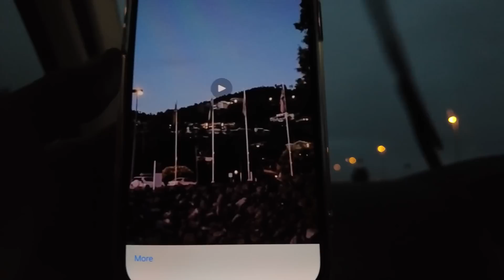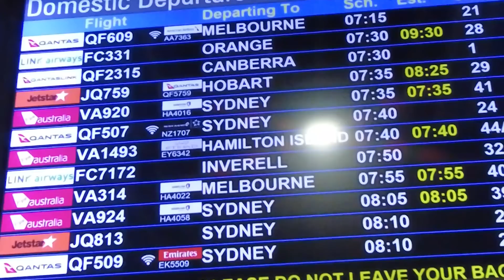HOW DID WE END UP HERE? | EPIC WHITSUNDAYS FISHING TRIP - Ep 52